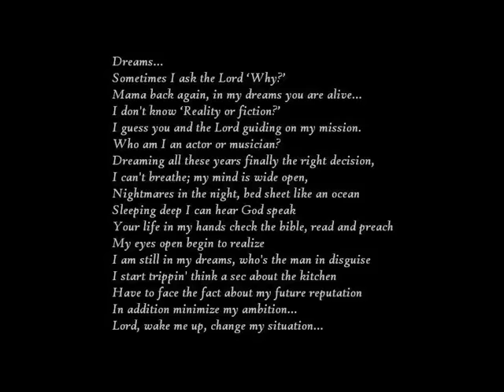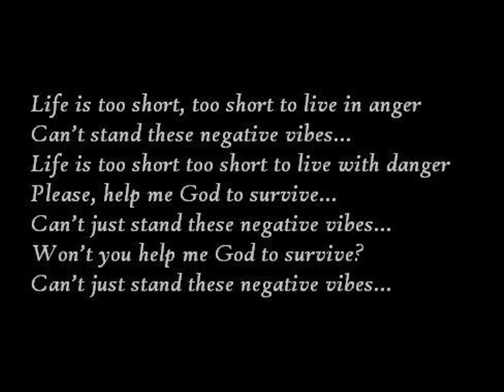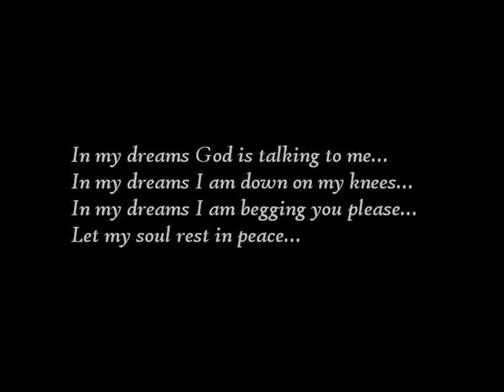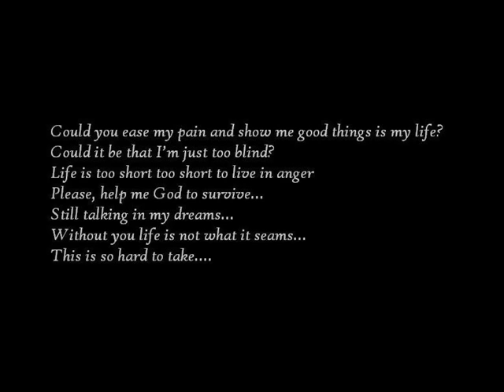NANA - Dreams (with lyrics)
One of Nana's best songs...
'Dreams' - Album 'Father' 1998
High quality music with lyrics. Enjoy!